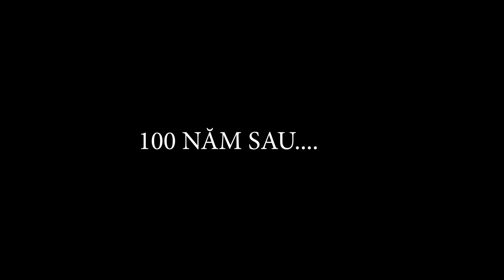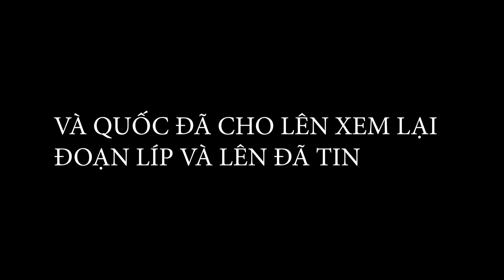NVL - Ai Là Kẻ Ham Tiền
Và Zalo Tư Vấn Vợ Mình: 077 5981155
# Đây Chỉ Là Một Bộ Phim Hài Và Là Một Video Hài Vui Vẻ, Mọi Người Xem Video Không Nên Làm Theo Nhé. Cảm Ơn Mọi Người